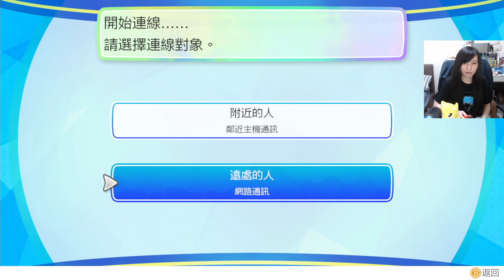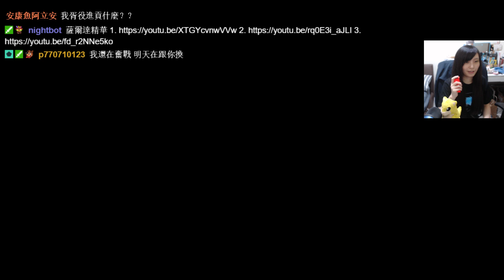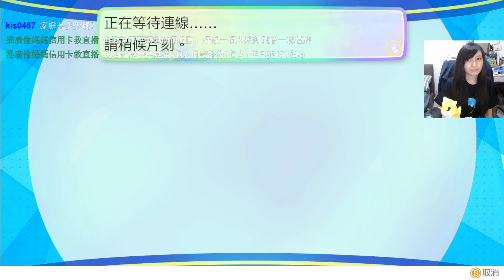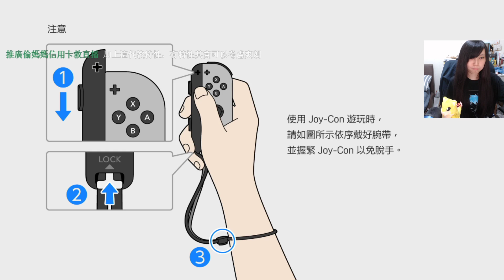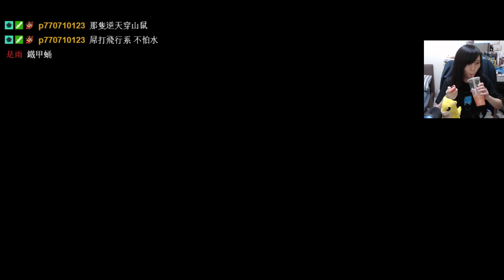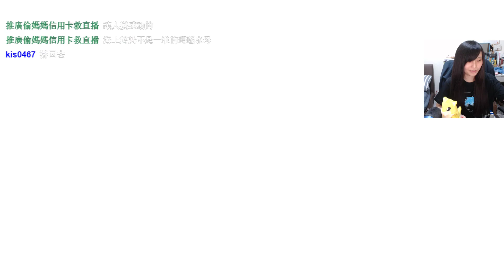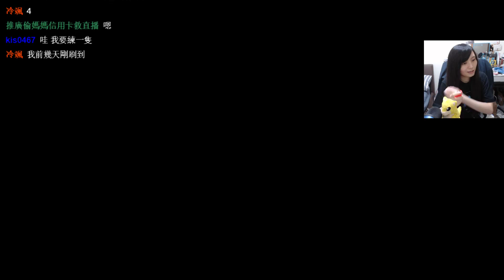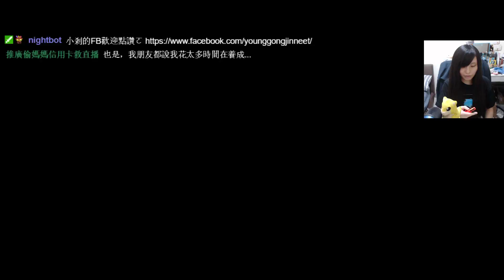［小剎］NS 勒此購 皮卡丘 11/21 Part3